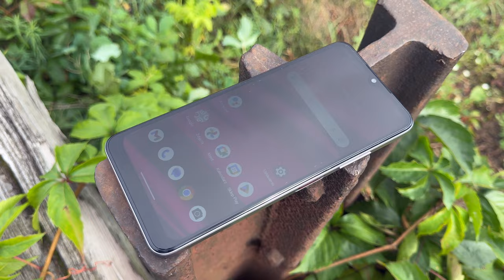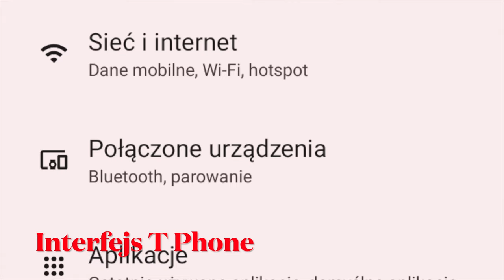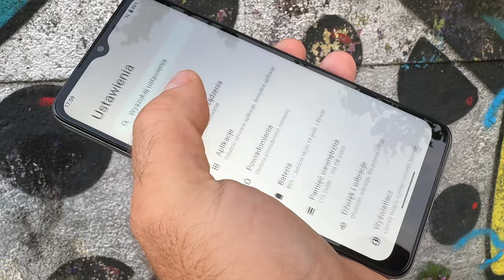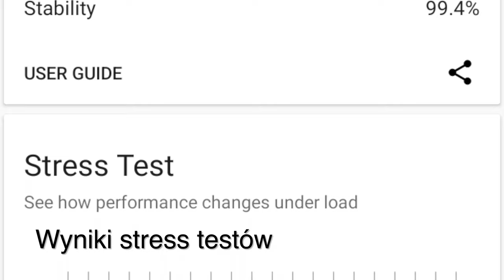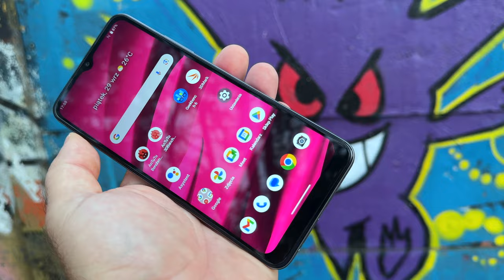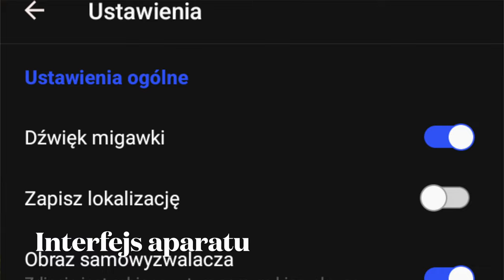T Phone od T Mobile - coś poszło nie tak!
SPIS TREŚCI:
00:00 - intro
00:40 - obudowa
02:15 - wyświetlacz
03:30 - interfejs
04:45 - wydajność
05:50 - bateria
06:20 - dźwięk, komunikacja
07:15 - fotografia
08:40 - wideo
09:20 - podsumowanie
11:10 - outro

Nowe modele T Phone to jedynie lifting zeszłorocznych modeli. Nowy T Phone 5G (2023) oferuje 6,52-calowy wyświetlacz HD+, procesor MediaTek Dimensity 700 i pamięci 4+128 GB. W smartfonie znalazł się 8-megapikselowy aparat do selfie, a także 50-megapikselowy aparat główny i dwa 2-megowe oczka do makro i rozmywania tła. Zasilanie zapewnia akumulator o pojemności 4500 mAh z 15-watowym ładowaniem, nie brak też NFC czy ochrony przed wilgocią na poziomie IP52. W roli systemu - Android 13. Jak zatem widzicie, w porównaniu z ubiegłorocznym modelem poprawiono aparat do selfie, dodano pamięci flash, uaktualniono system i dodano NFC. Reszta - bez zmian. Byłbym zapomniał: jest też nowy kolor obudowy... T Phone można kupić w zestawie oferującym nielimitowany dostęp do internetu abonamencie M lub L z kompletem akcesoriów, w tym ładowarką, etui, folią ochronną i słuchawkami T-TWS w prezencie. W tym wariancie cena T Phone to 1149 zł.